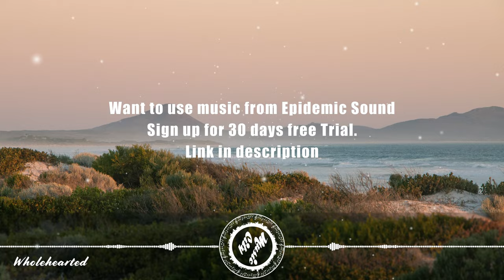DaxtenWai feat. Steven Ellis - Wholehearted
▶ Track: DaxtenWai feat. Steven Ellis - Wholehearted

★ Photo by Eclipse Chasers from Pexels